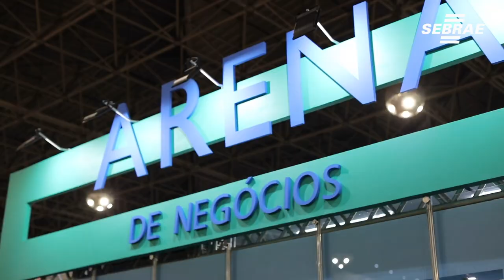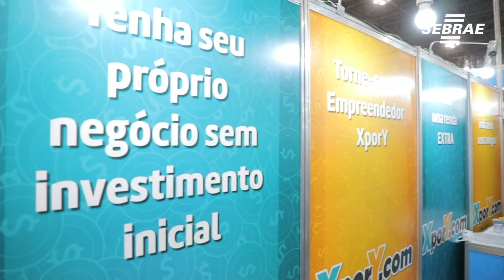Internacionalização do negócio é possível para pequenos empreendedores